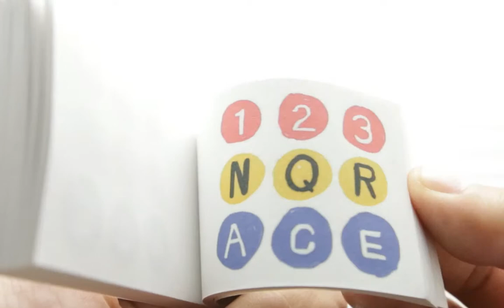NY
A New York City Themed Postcard Flipbook.